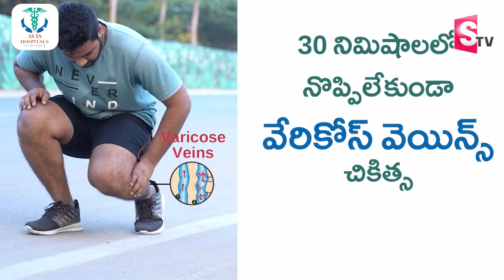Dasari Ramu Comments On Jagan Plan | Pawan Kalyan | AP Politics |Mudragada Padmanabham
Watch► Dasari Ramu Comments On Jagan Plan | Pawan Kalyan | AP Politics |Mudragada Padmanabham @SumanTVNews @sumantvlive